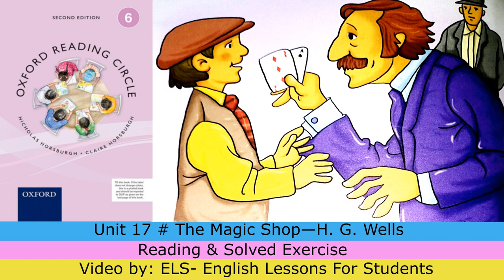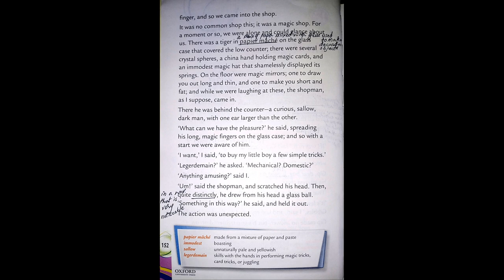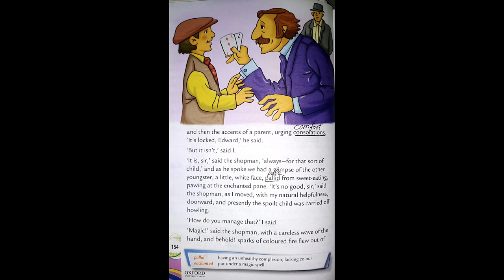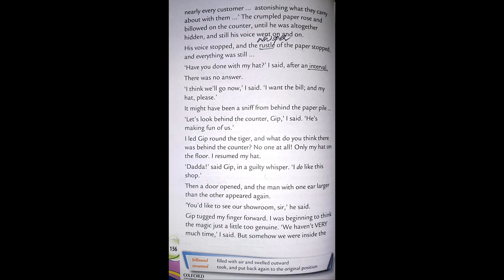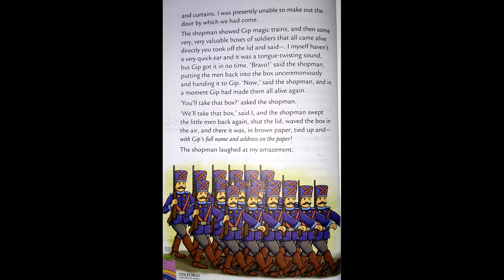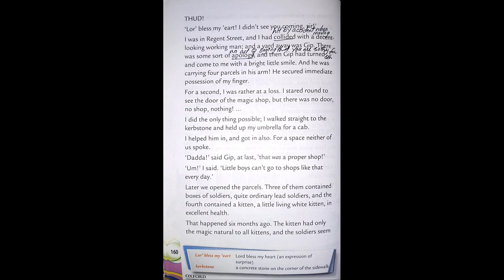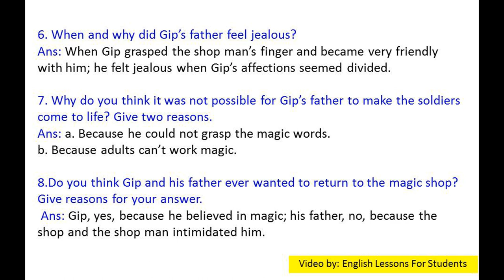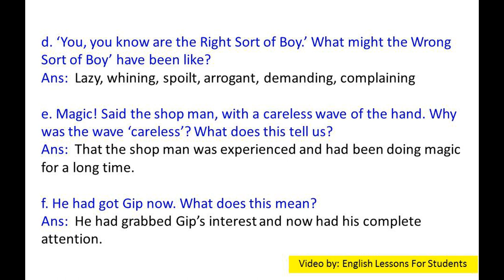Unit 17 # The Magic Shop—H. G. Wells from (Oxford Reading circle grade 6 2nd Edition)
Hello Students,

In this video you will get lecture of Unit 17 # The Magic Shop—H. G. Wells  (Oxford Reading circle grade 6 2nd Edition) (Nicholas& Claire Horsburgh) Reading & Questions / Answers. I hope you will understand this lesson.